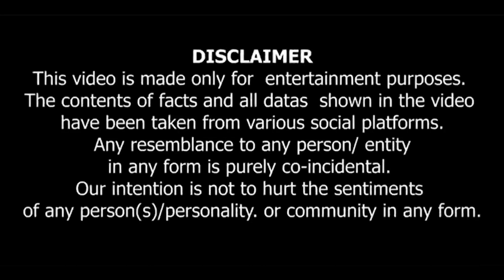कब आएगा Salar Part 2 🤔| Salar Part 2 Released Date Confirmed|Prabhash Vs Prathvi Raj Sukumaran Salar